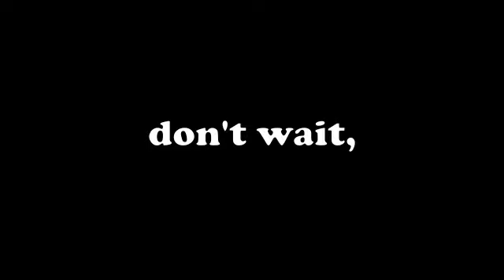Campaigning at the G20 rally